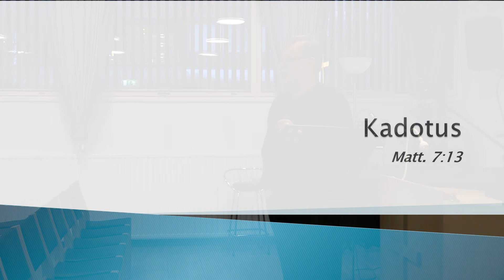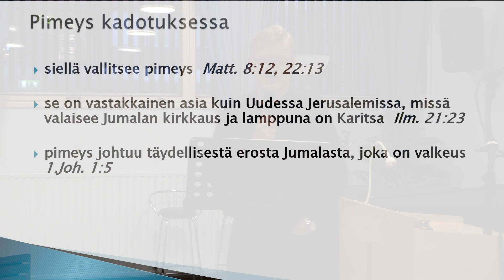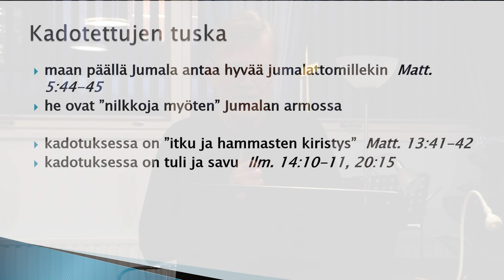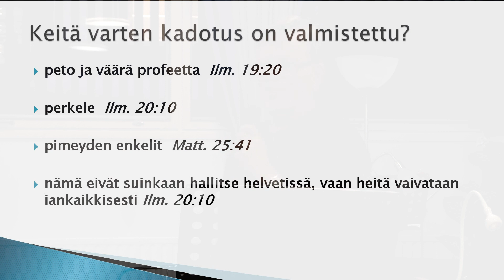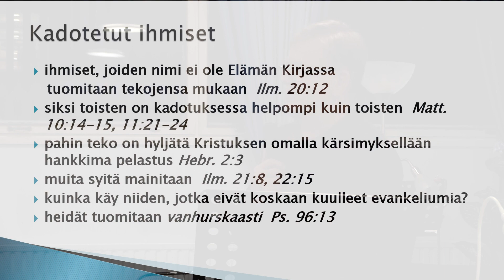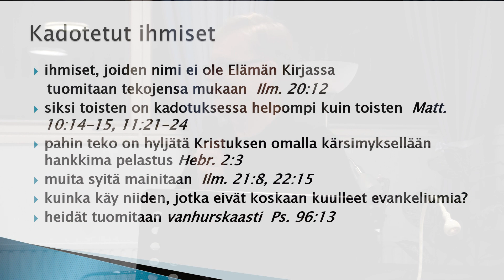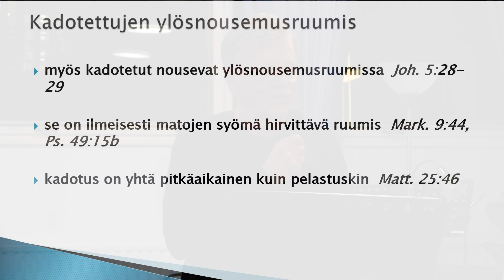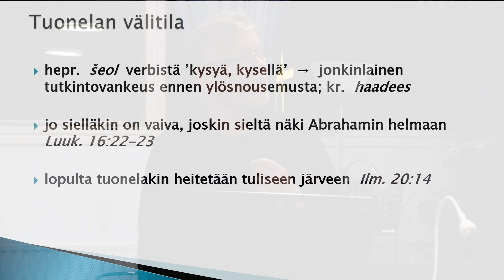Raamattukoulu A8, kadotus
Pauli Rahkonen Turun Baptistiseurakunnassa